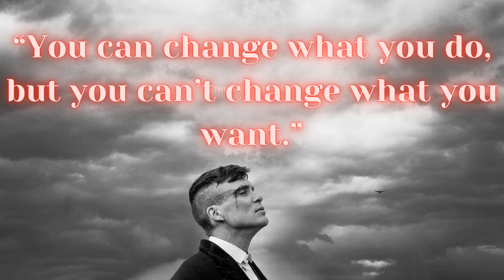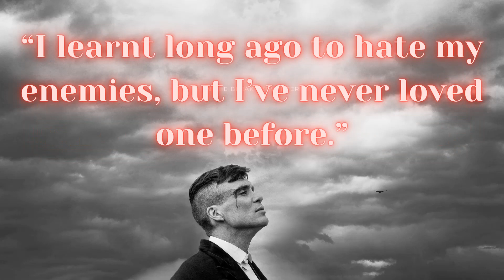Thommy Shelby Quotes to change your Mindset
“The only way to guarantee peace is by making the prospect of war seem hopeless.”

“You have to get what you want your own way.”

“You can change what you do, but you can’t change what you want.”

“I’m not a traitor to my class. I am just an extreme example of what a working man can achieve.”

“You don’t parley when you’re on the back foot.”

“You know, gentlemen, there is hell, and there is another place below hell.”

“She’s in the past. The past is not my concern. The future is no longer my concern, either.”

“Lies travel faster than the truth.”

“Whiskey is good proofing water. It tells you who’s real and who isn’t.”

“If you apologize once, you do it again and again and again. Like taking bricks out of the wall of your fucking house.”

“Today, it will be me dead or you. But whoever it is, he’ll wake up in hell tomorrow.”

“I learnt long ago to hate my enemies, but I’ve never loved one before.”

“Everyone’s a whore, Grace. We just sell different parts of ourselves.”